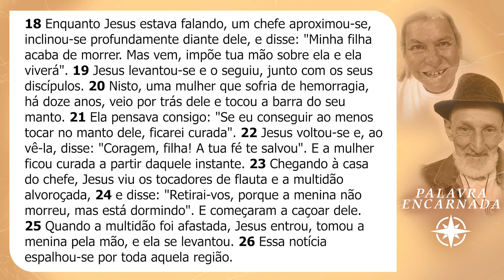PALAVRA ENCARNADA - 08/07/2024 - Meditação do Evangelho do Dia (Mt 9, 18-26)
Meditação do Evangelho do dia, com Edwin Costa, membro consagrado da Comunidade de Aliança da Obra Lumen.

CONTAS PARA DEPÓSITO OU TRANSFERÊNCIA:
Banco: Bradesco
Favorecido: Obra Lumen de Evangelização
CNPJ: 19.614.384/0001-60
Agência: 0452-9
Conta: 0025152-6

Banco: Banco do Brasil
Favorecido: Ação Social Lumen
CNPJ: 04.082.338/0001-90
Agência: 2917-3
Conta: 30750-5

Banco: Caixa Econômica
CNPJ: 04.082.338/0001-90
Agência: 1559 | Operação: 003
Conta: 6256-9